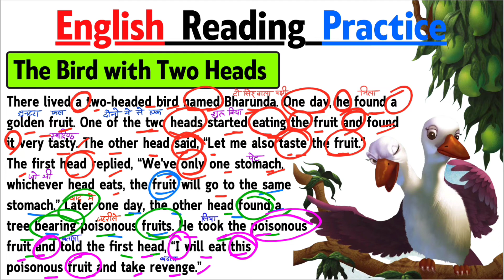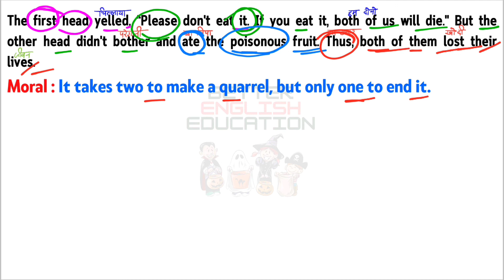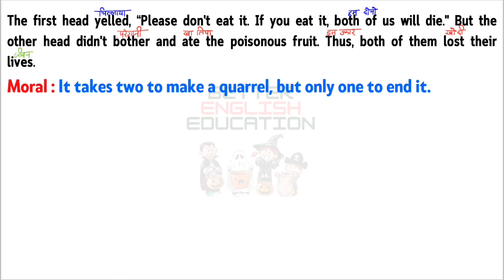The Bird with Two Heads - English reading practice - how to read english story - word to word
English reading practice / English to hindi story "The Bird with Two Heads" Moral Story Hindi to English Translation इंग्लिश पढ़ना कैस सीखे?
Short moral stories in English to Hindi Translation - इंग्लिश पढ़ना सीखे? -inspired by vishnu atp

इस वीडियो में मैं आपको English story Reading करके उसका translation करके दिखाऊँगी। जिससे आपको अंग्रेजी पढ़ने में और अंग्रेजी बोलने में बहुत मदद मिलेगी।
मैं अपने चैनल BETTER ENGLISH EDUCATION में Story translation से आपको बताऊंगी कि इंग्लिश पढ़ना कैसे सीखे? इंग्लिश बोलना कैस सीखे? या फिर इंग्लिश में ट्रांसलेट करना कैसे सीखें? जिससे आप आसानी से इंग्लिश पढ़ना, लिखना और बोलना सीख सके।

In this video I will teach you English story reading and translation which will help you a lot in reading and speaking English.
I will tell you how to learn or read English through Story translation or How to learn to speak English? Or learn how to translate in English? on my channel  @Better Kids Education
So that you can easily learn to read, write and speak English easily.

1. english story
2.
3.
4. translate
5. english to hindi
6. english to tamil
7. translate english to hindi
8. english to urdu
9. translate english to urdu
10. google translate english to hindi
अंग्रेजी से हिंदी में अनुवाद कैसे करें
translate english to hindi
google translate english to hindi